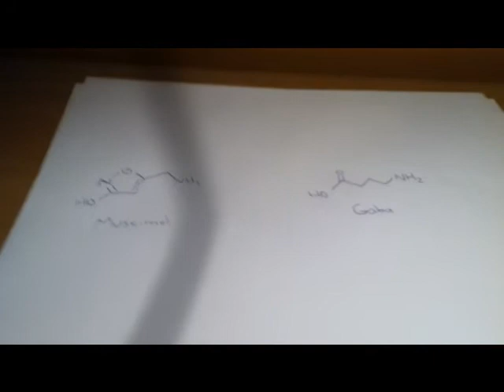Pharmacology Of Muscimol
In this video i will be featuring the pharmacology of Muscimol and the way Muscimol effects the brain and how it responds to neurotransmitters.